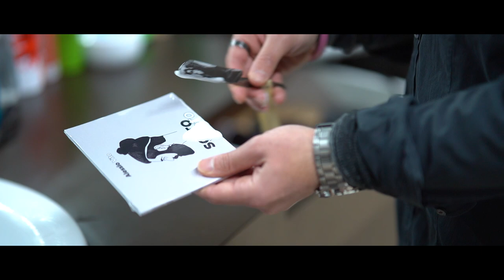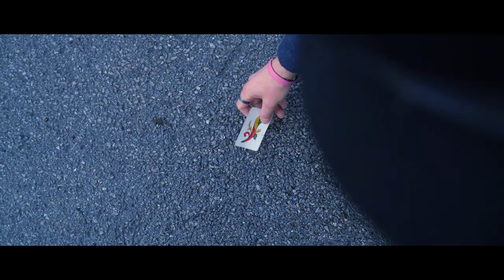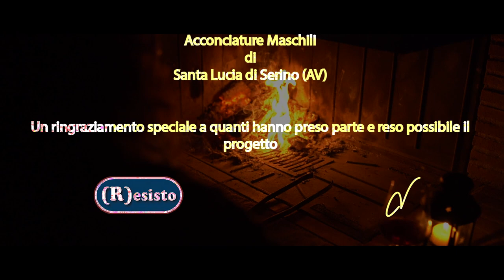Alessio Vito - Canzone dell'attesa (video ufficiale)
ascolta e acquista l'album "SottoVuoto"

Alessio Vito - Canzone dell'attesa

Florent Digbeu (batteria)
Jean-Laurent Pernin (chitarra manouche)
Johanna Cascales (violino)
Kevin Clerx (basso tuba)
Terry Piccin (fisarmonica a bottoni)
Scritto, diretto e prodotto da Alessio Vito
Regia: Alessio Vito, Simone Esposito
Fotografia: Generoso De Biase

Hanno partecipato:
Carmine Mazza (l’imbroglione)
Federico Capuano (bei capelli)
Francesco Ingino (il lettore accanito)

Con in veste di loro stessi:
Annibale De Luca (barista)
Giuseppe D’Agostino (barbiere)
Roberto Marena (barbiere)

E con:
Alfredo Vito
Angelo Verderame
Antonio Cella
Claudio Ruiz
Donato Di Donato
Emilio Capuano
Nicola Mariconda
Pascal Mariconda
Pasquale Cantilio
Tecla Antignani

Grazie a:
Maria Luciano e Dario Capuano per la concessione della tavernetta di Laurano in Serino (AV)
La Campagnola (hotel-ristorante-bar) e Acconciature Maschili di Santa Lucia di Serino (AV)